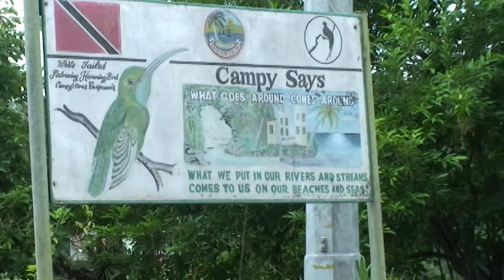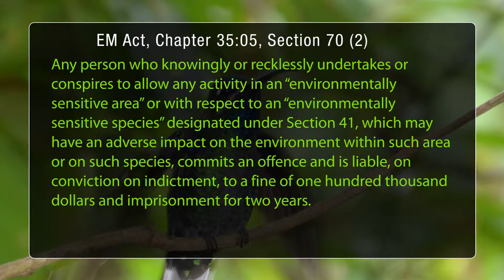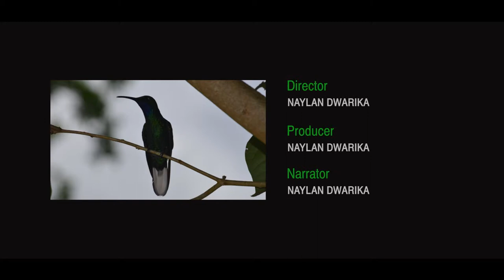White-tailed Sabrewing - A Documentary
Forty years ago, this unique humming bird was almost extirpated from the Tobago, when Hurricane Flora wreaked havoc with its natural habitat in the main Ridge Forest. This film examines the resurgence of the White-tailed Sabrewing Hummingbird and explores its life, habitat and conservation efforts.

Director
NAYLAN DWARIKA

Producer
NAYLAN DWARIKA

Narrator
NAYLAN DWARIKA

Script
DARSHAN NARANG
SHAUNA NARINE
NICOLE BACHAN
NAYLAN DWARIKA

Cameras
NAYLAN DWARIKA
DARSHAN NARANG
PETER DARMANIE
AMARNATH "CHAN" SOOKDEO
NIGEL ROBINSON
ROSHAN BAHADOOR

Sound
NAYLAN DWARIKA
AMARNATH "CHAN" SOOKDEO

Editing
NAYLAN DWARIKA

Graphics
NAYLAN DWARIKA

Post Production
NAYLAN DWARIKA

Composites
NAYLAN DWARIKA

Transport/Location Manager
MOHANLAL "ROBIN" BAHADOOR

Audio
JOHN H. CLARKE
MANOSE SINGH
AUDIO JUNGLE